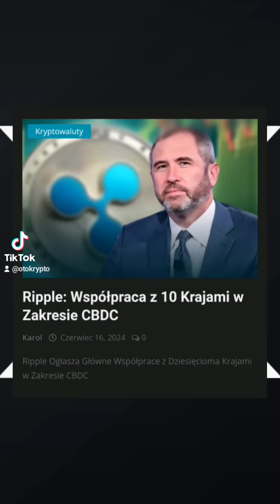17.06.24 Kryptowaluty wiadomości dnia. Ripple,xrp,cbdc, nft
kryptowaluty wiadomości dnia